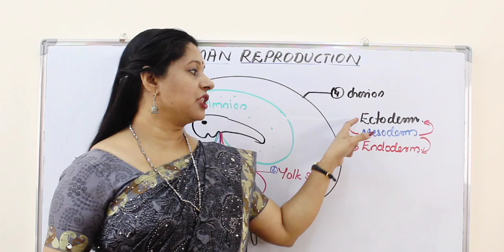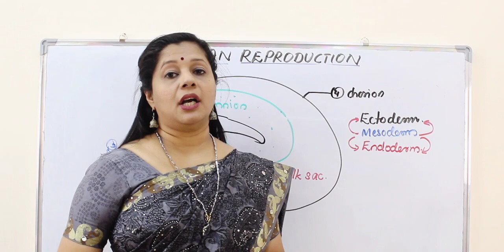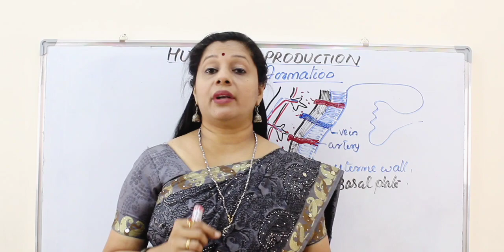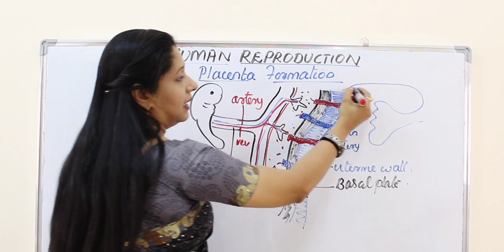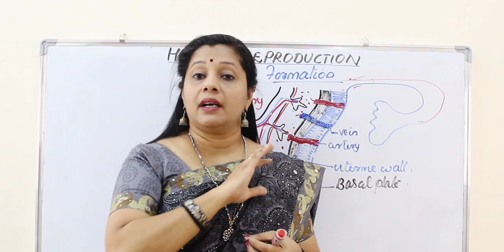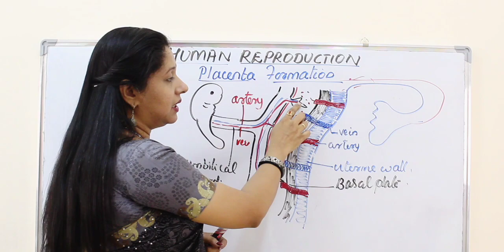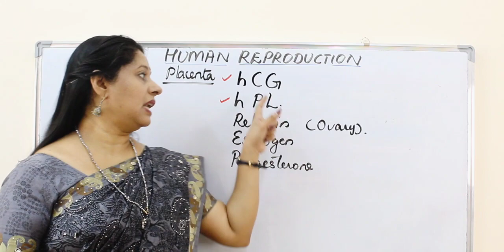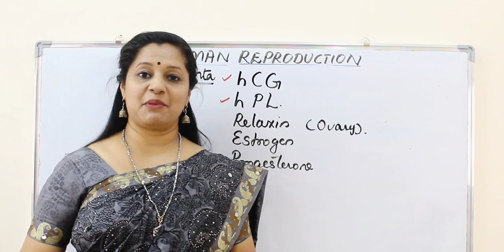HUMAN REPRODUCTION : PART 7: EXTRA EMBRYONIC LAYERS AND PLACENTA FORMATION (MALAYALAM)